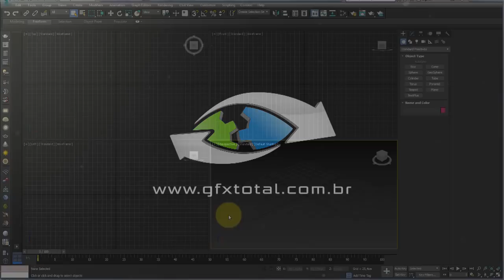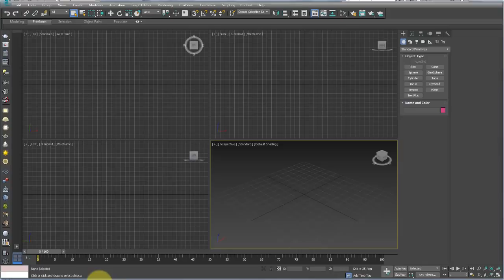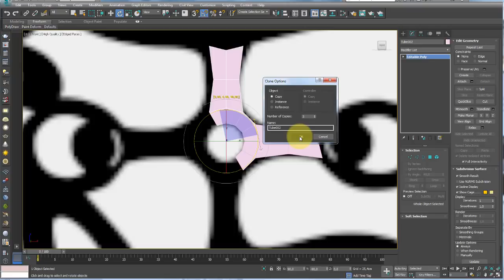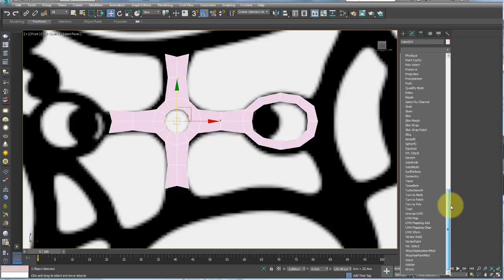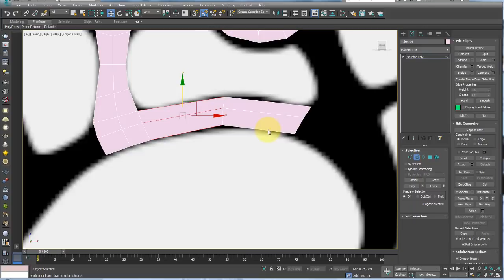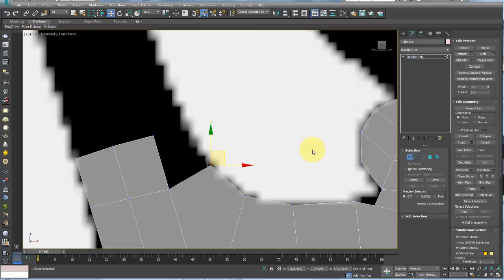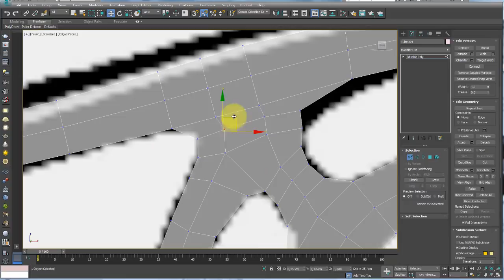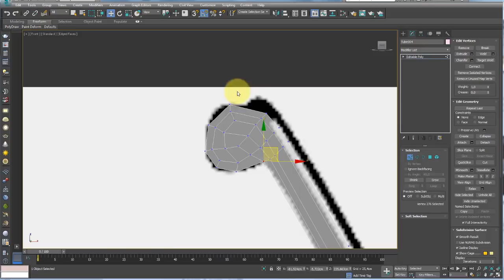Modelar Banco Rústico (Park bench) 3Ds Max - Parte 01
GOSTOU?

Artigos relacionados:
Modelar Objetos Helicoidais (Roscas) 3Ds Max